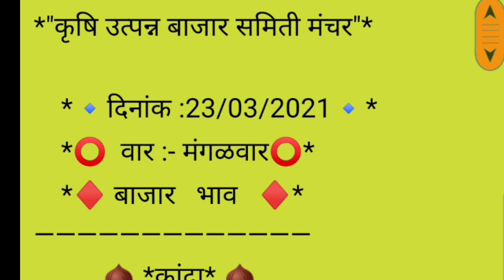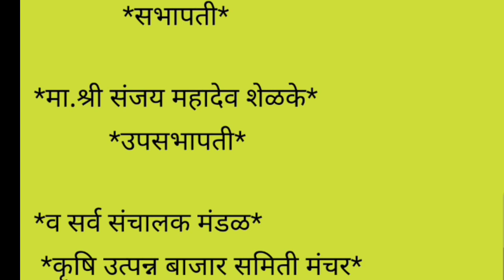मंचर apmc मंचर कांदा बाजार भाव दि.23/03/2021